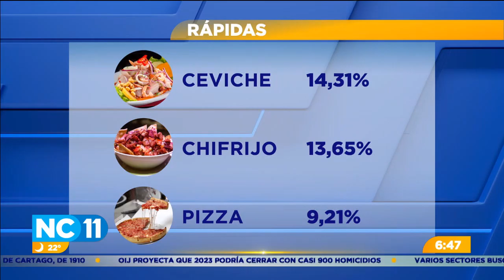Los ticos tienen preferencia gastronómica tradicional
Los costarricenses prefieren más el gallo pinto, sopas y los casados, según una encuesta de la UCR.
Sin embargo, también hay una gran preferencia por las comidas rápidas.